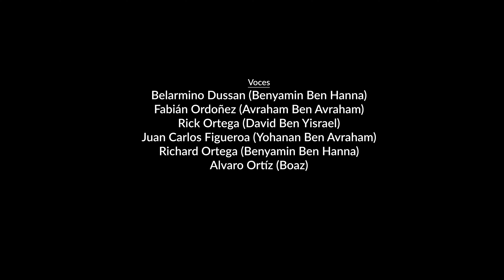HAKOTZRIM - "¿Quien?" - Con letras ft Coro de Hakotzrim ( Video Oficial )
MUSIC VIDEOS FOR CHURCHES

WHAT YOU WILL SEE ARE REAL VIDEO PRODUCTIONS FOR CUSTOMERS OF JC VIRTUAL MEDIA LLC.
THE FOLLOWING ARE DIVISIONS UNDER JC VIRTUAL MEDIA LLC:
VIRTUAL MEDIA FILMS, SHALOM PRODUCTIONS AND RIK FILMS PRODUCTIONS. Hablamos español
Director Rick Ortega.

THESE ARE MUSIC VIDEOS BY ARTISTS FROM RELIGIOUS CONGREGATIONS, CHRISTIAN, CATHOLIC, HEBREW, ETC.

Remember: Services and businesses that advertise on the Internet videos sell 85% more than traditional promotions, according to statistics.

FREQUENTLY ASKED QUESTIONS FROM PASTORS AND CHURCHES:
Why should I promote my teachings and services through social networks? Is it worth investing to promote my congregation?

The videos in this section are only "demonstration and example videos" for pastors and teachers of the word of God, as well as for congregations of different denominations and styles. These videos are not placed here for the general public, only for congregations in need of promotional services.
In this section you will find videos presenting the teachings and services of congregations. These are videos that are being used by pastors and congregations that are currently relying on the services and results of producer Rick Ortega and his Films/Videos production company. They are filmed, edited and produced by Rick Ortega, including the introductory voice. We also have bilingual female voices available.
These introductory, pre-recorded teaching videos are always placed at the forefront of the pastor's service or teaching in the video or live broadcast. This definitely gives a more serious, professional and convincing image to new audiences or people considering the possibility of joining the congregation, whether in person or through social networks. It also greatly helps the identification of said congregation with its congregation and audience.
Other platforms for financial donations are PayPal, in addition to the congregation's website. These additional services are not included in the services of Rick Ortega and his services.
Remember, your services and projections through social networks will jump to the next with these videos embedded in the teachings of this congregation. Results with Rick Ortega are more than proven. Visit the "Testimonies of Pastors and Teachers" section:

It is important that you take into account that any economic investment you make in this regard will return with multiplied fruits, three times more than what you invested.

JC VIRTUAL MEDIA / FILMS 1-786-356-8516 Rick Ortega